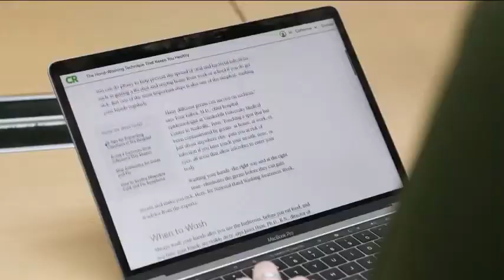On Your Side - 11/3 - Washing your hands to fight the flu